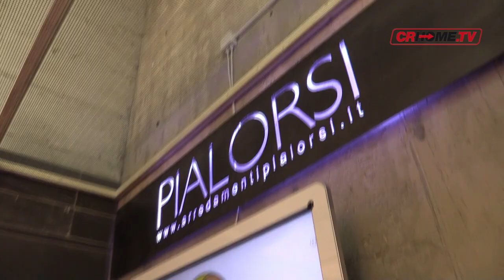Vanoli, 10 minuti di follia. Sconfitta casalinga con Trento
La Vanoli ha giocato per 30 minuti una bellissima pallacanestro, perdendo il primo incontro casalingo con Trento nell'ultimo quarto. Pancotto si prende le responsabilità e suona la carica:" Siamo forti, dobbiamo mettere a punto certi automatismi"